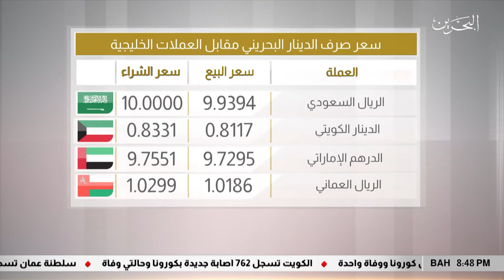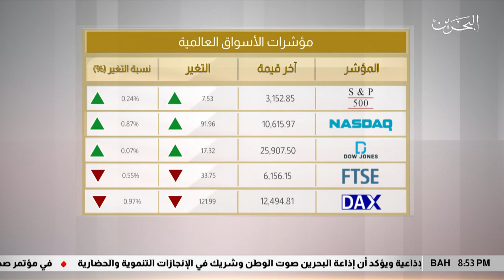البحرين مركز الأخبار : النشرة الإقتصادية 08-07-2020